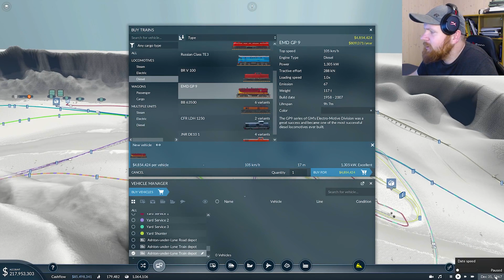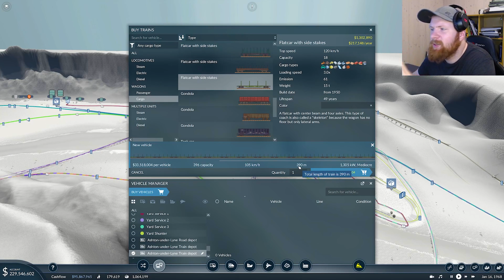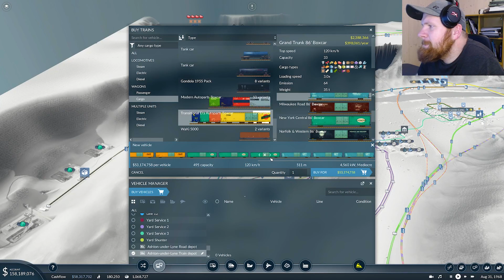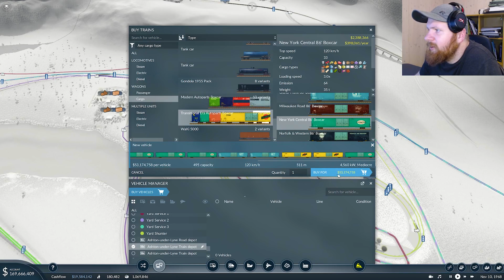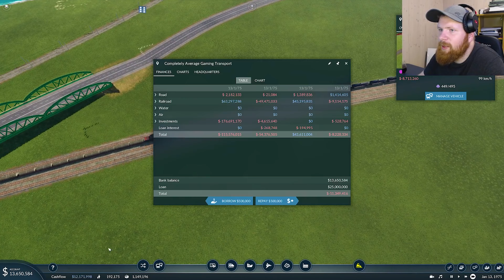The BIG BOY... and The only way to use it in Transport Fever 2 Serpent Challenge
Welcome to the SERPENT CHALLENGE! This is quite possibly the HARDEST challenge in transport fever 2 that i have come across todate. (it could be made harder, but then i dont think it be possible to make it). I started making the map back when i still flung up a video a day, time got away from me and now - almost 2 years later - i started making the map and the challenge all over again.

One Rule:
DON'T build thru or on the big mountains!
One Goal:
Deliver industrial and commercial goods to EVERY city on the map, while still remaining profitable.

I fondly look back to a time where train fever was the mainstream and i struggled to find profitable starting lines. I also recollect the time (way waay waaay back when) Locomotion was a smash hit and i played a similar challenge on that game.

The map is hand crafted (by me), every industry, tree, rock and city is placed carefully, to hopefully make this game HARD, yet beatable.
Can you beat it?!

- remember to also subscribe to the senseless industries mod, and consider the "more industry levels" mod as well, as i do not know if there is enough production on the map to fullfill the challenge.